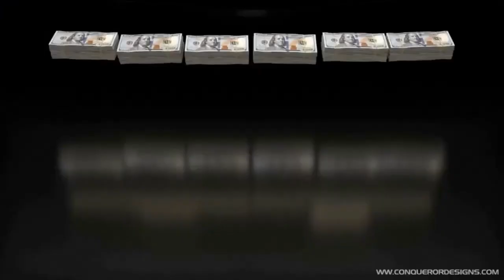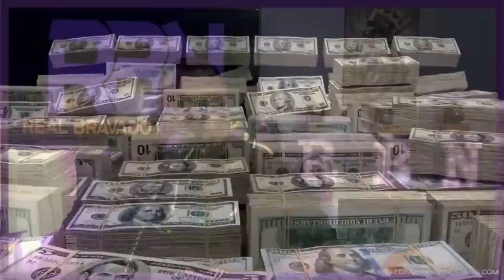Black Men Winning Losing or Weak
In a world saturated with content, Your trusted RBN (real Bravado Network) embodies that spirit, espousing a philosophy grounded in accountability as it tackles Black social issues, family issues, and political issues with a rigor and fervor that are both rare and necessary. Under the audacious motto "We Dare to Be Bold, Not Silent," the channel invites viewers into a space of unapologetic discourse, where pressing issues are unpacked with intelligence, empathy, and resilience.

Standing at the intersection of empowerment and education, this platform recognizes that discussions around black social issues cannot be contained within narrow confines. Hence, it sprawls into diverse territories.

Beyond the headlines, Your Trusted RBN explores the undercurrents shaping black people issues with a lens that is both piercing and compassionate.

A foray into the channel's political discourse reveals a landscape where accountability isn't just championed; it is demanded. Through thoughtful analyses and discerning critiques, the platform urges viewers to envision a political sphere devoid of passivity. Here, individuals are not mere spectators but active participants steering the narrative, and progress.

Furthermore, engagement is not a one-way street on this platform. Viewers find themselves in a vibrant community where their voices are valued, where they are urged to "be bold, not silent," and to engage actively through likes, comments, shares, and discussions that foster a rich and diverse tapestry of perspectives and insights.

In a nutshell, Your Trusted RBN (real Bravado Network) is more than a content hub; it is a pulsating, dynamic entity that stands as a bastion of accountability in a world inundated with noise. It doesn't just venture to spark discussions; it ignites movements, steering narratives with a force that is unyielding, yet respectful, grounded yet visionary.

Now welcome to your live stream: Have the Conversation